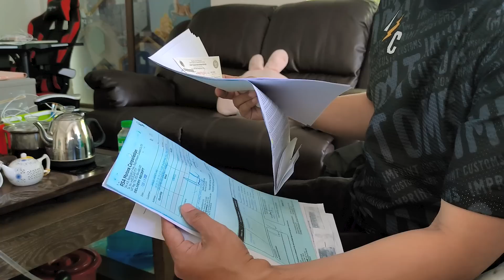Picking Up A European Superbike | BMW S1000RR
The search for the best s1000rr is over.
Still could not believe of having another dream bike.
featuring Lexus Sportscar and Honda Goldwing.